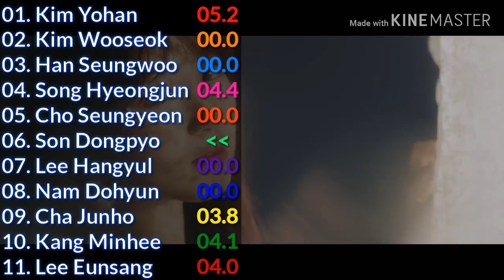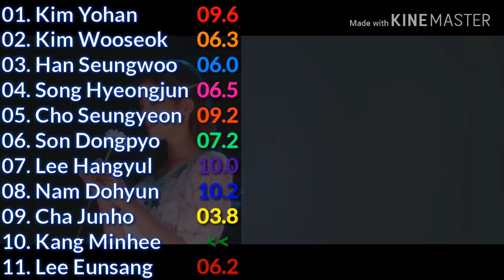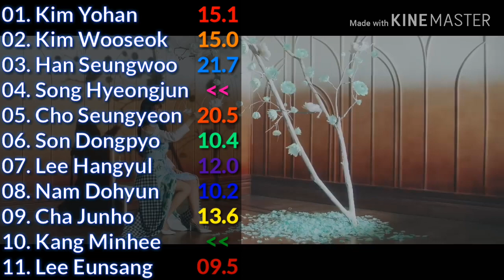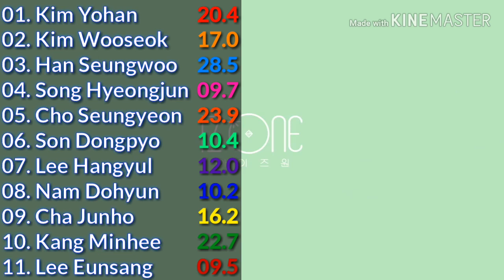X1 - How Would Sing Violeta ( IZ*ONE )